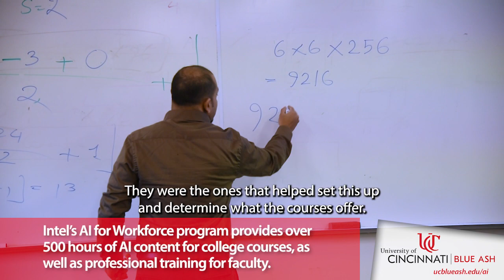Artificial Intelligence Program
Artificial Intelligence Program at UC Blue Ash College